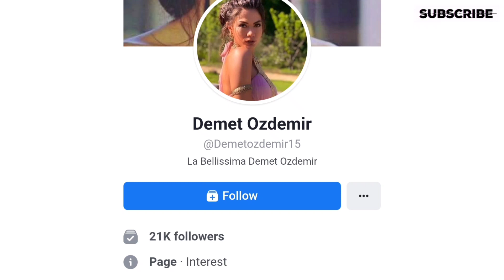Demet Ozdemir (Yusuf Çim) Lifestyle, Boyfriend, Networth, Family, Height, Age, House, Biography2022